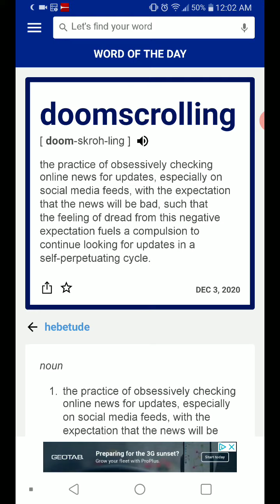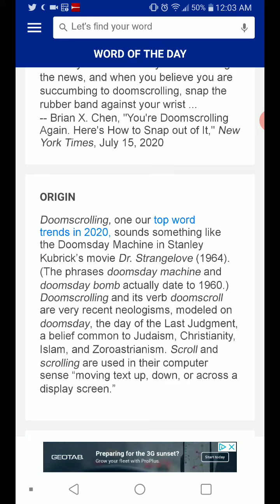Word of the Day: 12-3-20 Doomscrolling